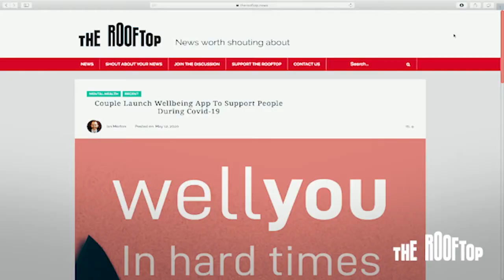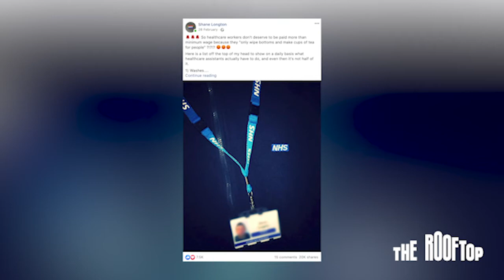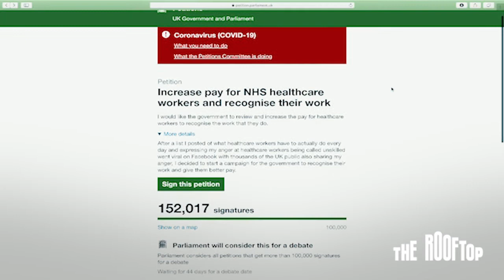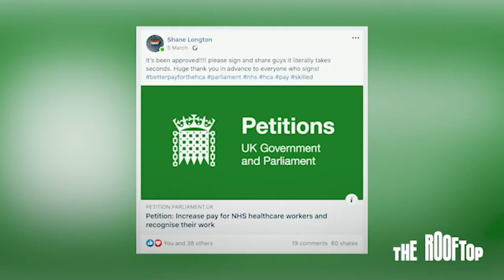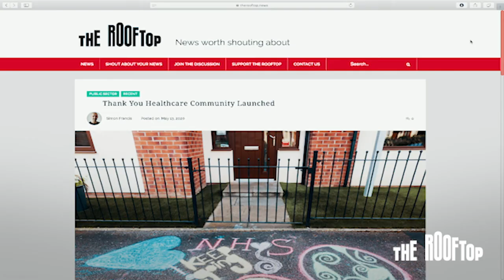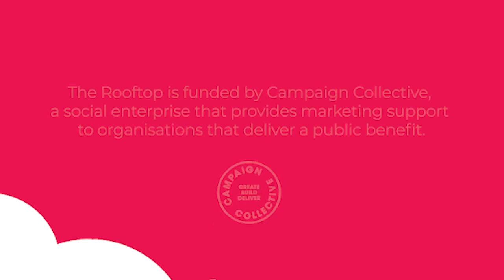Rooftop TV: Episode 5 – NHS pay, healthcare heroes, mental health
In this episode, Tom York speaks to campaigner Shane Longton whose recent petition to increase pay for NHS healthcare workers has achieved more than 150,000 signatures.

Plus, The Rooftop’s Heather Rogers takes a look at a new iPhone app designed to help people look after their mental health and wellbeing during Covid-19. And we talk about the new social media site, Thank You Healthcare, which has seen millions of people sign up to share personal messages of thanks and support to their healthcare heroes in the NHS and all over the world.

Want to get your charity, social enterprise, or campaign for a good cause featured on The Rooftop?

Stories from The Rooftop featured in this film:

Couple Launch Wellbeing App To Support People During Covid-19